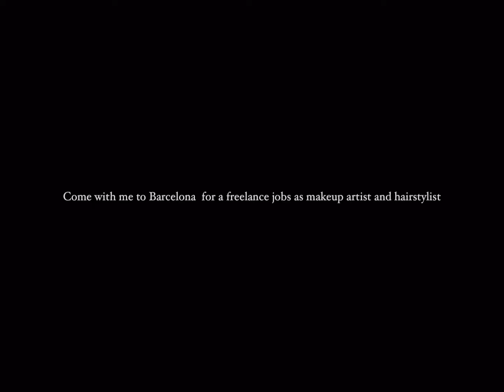Freelancing in Barcelona for a private client for a few days! Come with me.